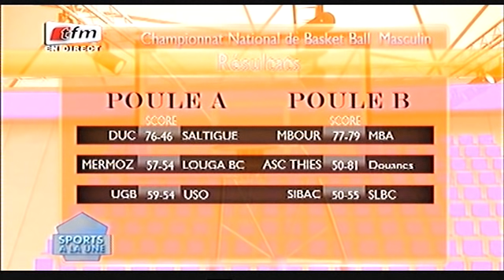Sports A LA UNE - 15 Fevrier 2016 - Présentation: Mame Fatou Ndoye